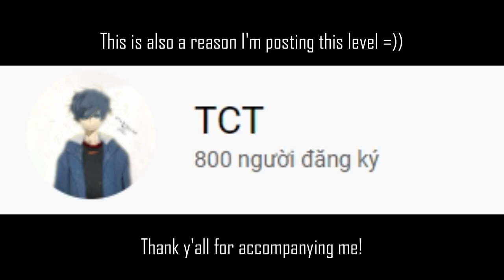[800 SUBS] Rolling Sky Edit - The Christmas Eve (Varying Christmas v2) ★★★★✰✰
Merry Christmas =)) and congrats to myself that I reached another milestone! =))
And I left a few notes at the comments section below, please read it.

The Christmas Eve
Level designer: TCT
Helper: TheFlyingTree (recorder, fixer)

My personal sites and socials:
The following content does not replicate from any other existing contents. If there are any issues, I will remove the content.